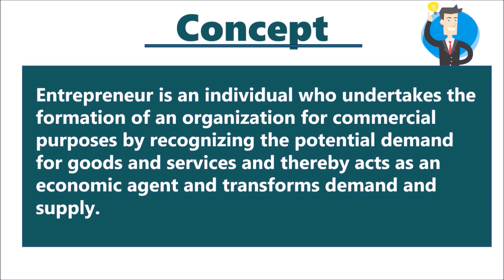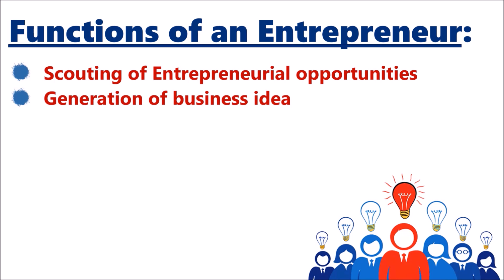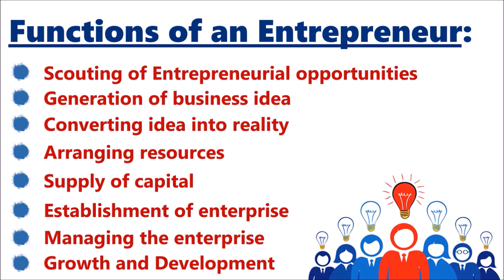[UPDATED] FUNCTIONS OF AN ENTREPRENEUR IN HINDI | ENTREPRENEURSHIP DEVELOPMENT | BBA/MBA | ppt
This video consists of the following:

1. Meaning & definition of entrepreneur in Hindi

2. Functions of an entrepreneur in hindi
      i. Scouting of Entrepreneurial opportunities
      ii. Generation of business idea
      iii. Converting idea into reality
      iv. Arranging resources
      v. Supply of capital
      vi. Establishment of enterprise
      vii. Managing the enterprise
      viii. Growth and Development

BEST BOOKS FOR ENTREPRENEURSHIP DEVELOPMENT

1. Entrepreneurship Development by S Anil Kumar (Author)

2. Entrepreneurship Development by Sharma (Author)

TAGS FOR VIDEO:
entrepreneur meaning in hindi
entrepreneur definition in hindi
entrepreneur hindi
entrepreneur quotes in hindi
entrepreneur meaning
entrepreneurial
entrepreneur quotes
entrepreneur india
entrepreneurial meaning
entrepreneur magazine
entrepreneur
entrepreneur list
entrepreneur vs manager
entrepreneur definition
entrepreneur synonyms
entrepreneur ideas
entrepreneur qualities
entrepreneur and intrapreneur
entrepreneur and manager
entrepreneur are made not born
entrepreneur as a promoter
entrepreneur awards
entrepreneur academy
entrepreneur articles
entrepreneur attitude
entrepreneur are born or made
a entrepreneur or an entrepreneur
a entrepreneur new world
a entrepreneur story
a entrepreneur profile
a) entrepreneurial culture
a entrepreneur is someone who
a entrepreneurial venture
a entrepreneurial business
a entrepreneurial company
a entrepreneurial spirit
entrepreneur books
entrepreneur business growth summit
entrepreneur blogs
entrepreneur business plan
entrepreneur biography
entrepreneur born or made
entrepreneur books pdf
entrepreneur behaviour
entrepreneur background
entrepreneur businessman
how to be an entrepreneur
entrepreneur barn
n b entrepreneurs nagpur
f&b entrepreneur
f&b entrepreneur singapore
type b entrepreneur
plan b entrepreneur
entrepreneur cafe
entrepreneur courses in delhi
entrepreneur case study
entrepreneur courses in india
entrepreneur characteristics
entrepreneur company
entrepreneur competencies
entrepreneur club
entrepreneur concept
entrepreneur cell
c entrepreneurs
tri c entrepreneur
entrepreneur c'est quoi
entrepreneuriat c'est quoi
l.c. entrepreneurs généraux (2000) ltée
c koi entrepreneur
l.c. entrepreneurs
entrepreneur development
entrepreneur development programme
entrepreneur development pdf
entrepreneur development cell
entrepreneur delhi
entrepreneur day
entrepreneur development programme in india
entrepreneur development meaning
entrepreneurs d'avenir
école d'entrepreneurship de beauce
licence d'entrepreneur de spectacle
licence d'entrepreneur du spectacle
cours d'entrepreneuriat pdf
cours d'entrepreneuriat
licence d'entrepreneur
définition d'entrepreneur
école d'entrepreneuriat de québec
cours d'entrepreneuriat gratuit
entrepreneur events in delhi
entrepreneur example
entrepreneur environment
entrepreneur essay
entrepreneur etymology
entrepreneur elevator pitch
entrepreneur event